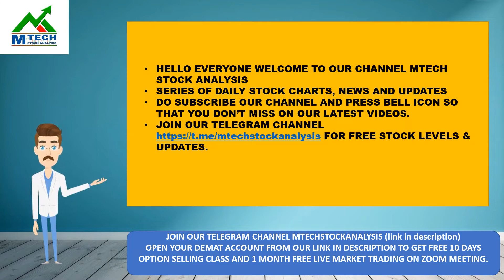ANOTHER NSE OFFICER SENT TO 14 DAY CUSTODY